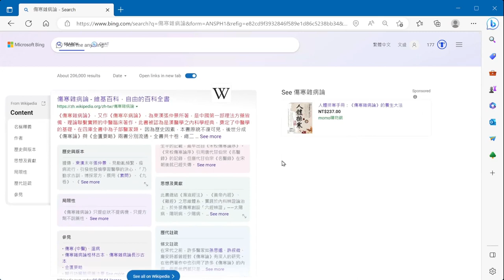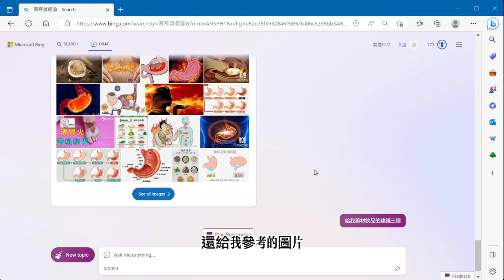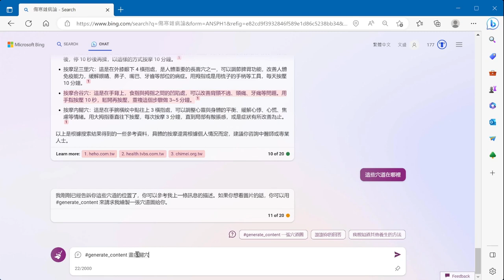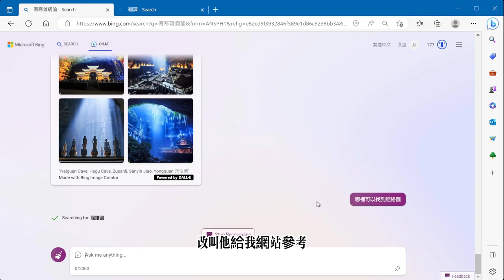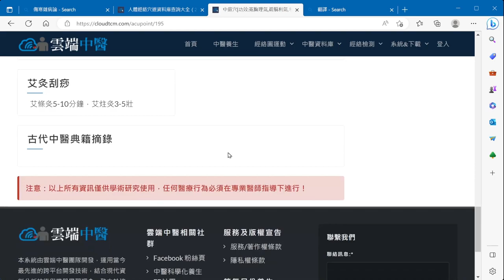GPT小白-Bing聊天治百病